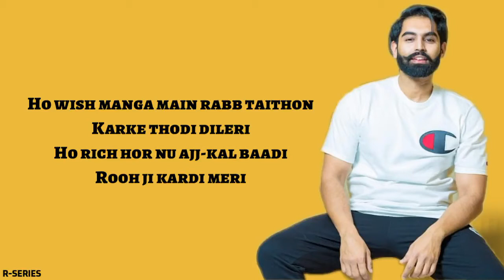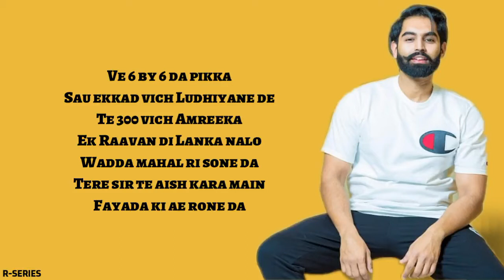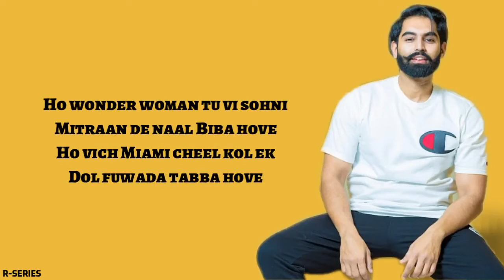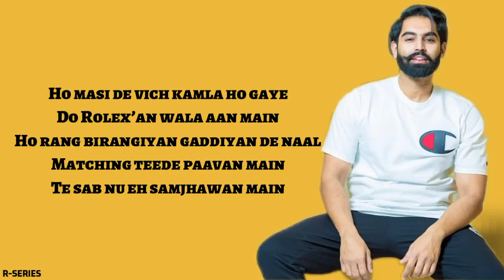CHIRRI UDD KAA UDD: PARMISH VERMA (Full Lyrics) Lasted Punjabi New Song 2020